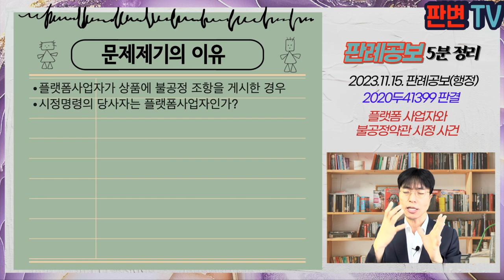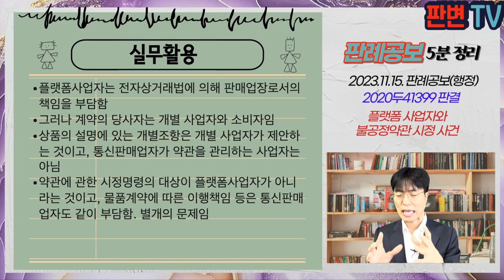플랫폼 사업자와 불공정약관 시정 사건 [23.11.15.자 판례공보(행정)]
플랫폼 사업자와 불공정약관 시정 사건
별 2개

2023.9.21. 선고 2020두41399 판결
시정명령취소

원고 부킹닷컴
피고 공정거래위원회(상고인)

상고기각

원고는 숙박업체 예약서비스 플랫폼 사업자
원고의 플랫폼에서 검색된 숙소 목록의 객실 유형 중 조건 또는 선택사항에 환불불가 조항이 게시됨
공정거래위원회는 해당조항이 고객에게 부당하게 과도한 손해배상의무를 부담시키는 약관조항이라며 원고에게 해당 조항 수정 또는 삭제 명령을 함
원고는 자신은 통신판매중개업자이고, 해당 조항을 삭제할 수 있는 당사자가 아니라고 주장

플랫폼사업자가 상품에 불공정 조항을 게시한 경우
시정명령의 당사자는 플랫폼사업자인가?

계약의 당사자가 누구인지는 의사해석의 문제임
환불불가 조항은 숙박계약에 포함된 내용이고, 숙박업체와 고객이 계약의 당사자임
전자상거래법에 따라 통신판매업자의 책임을 부담한다고 하여 원고가 고객에게 환불불가 조항을 제안하는 자라고 볼 수 없음
원고는 해당 조항을 약관으로 사용하는 사업자가 아님

실무활용
플랫폼사업자는 전자상거래법에 의해 판매업장로서의 책임을 부담함
그러나 계약의 당사자는 개별 사업자와 소비자임
상품의 설명에 있는 개별조항은 개별 사업자가 제안하는 것이고, 통신판매업자가 약관을 관리하는 사업자는 아님
약관에 관한 시정명령의 대상이 플랫폼사업자가 아니라는 것이고, 물품계약에 따른 이행책임 등은 통신판매업자도 같이 부담함. 별개의 문제임